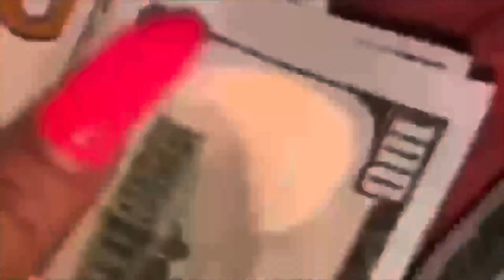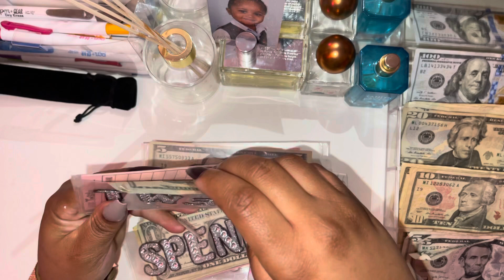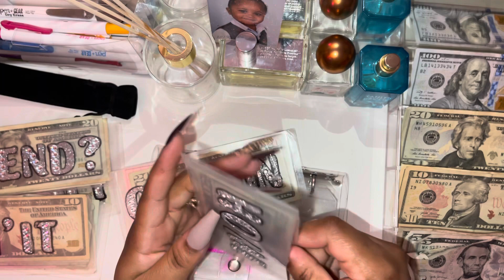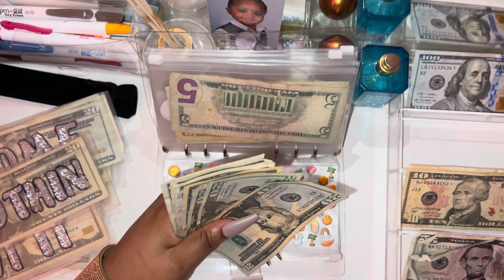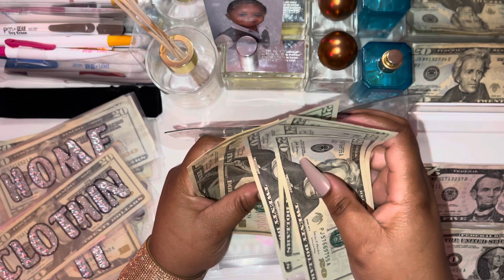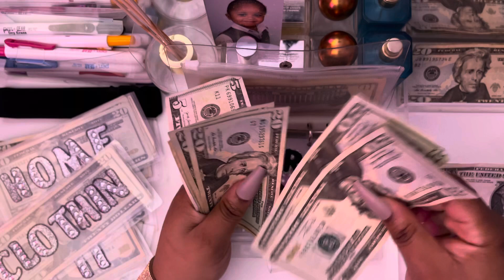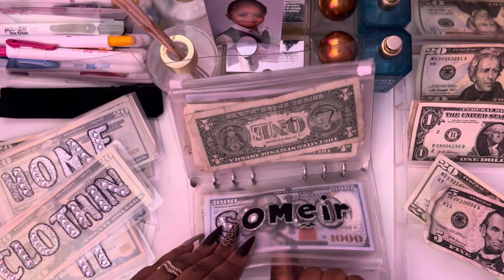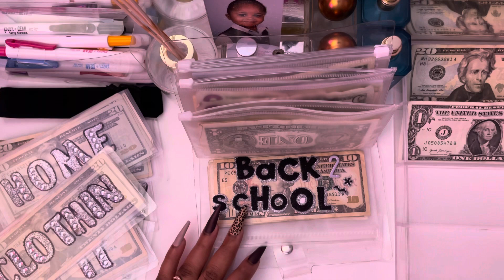Cash Envelopes & Sinking Funds Stuffing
Boujee Budgeting Bratz

Hey, y’all 👋🏽 It’s yo girl Tw33tyb3m3. You already know the E’s are 3’s. Yo girl is a budget beginner out here tryna save some coins.

Here are links for things I use in the video:

Sinking Funds Tracker

Pouch Tracker’s

Cash Break Down Card

Cash Tray

Vacation Savings Challenge

Car Savings Challenge

Holographic Envelope